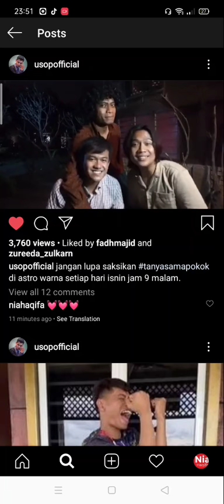USOP QODY AZZAM tanyasamapokok 😁😂